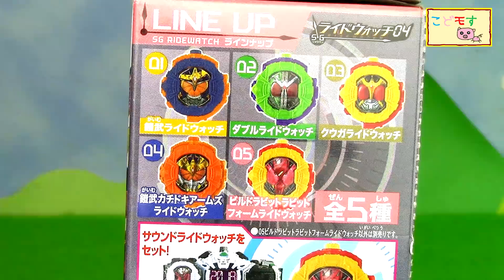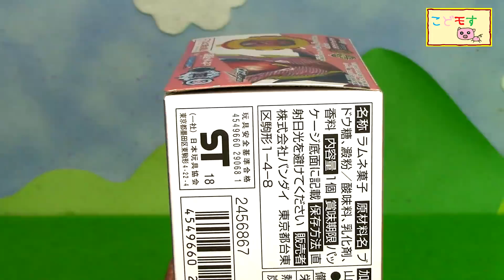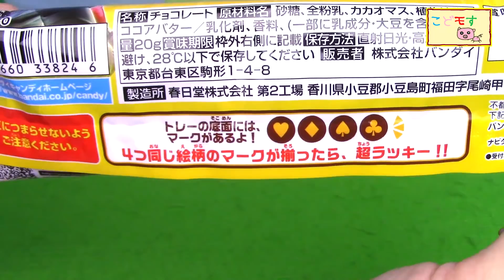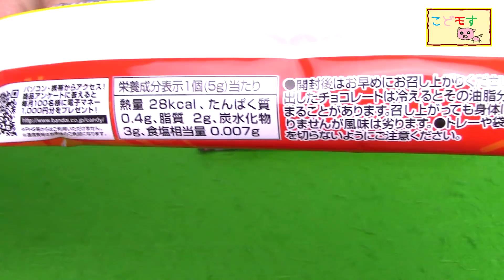仮面ライダージオウ『ビルドラビットラビットフォームライドウォッチ、仮面ライダーマスクチョコを紹介するよ！』こどモす おもちゃアニメ レビュー 開封 変身音 食玩 Kamen Rider Zi-o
【サウンドライドウォッチシリーズ SGライドウォッチ04　ビルドラビットラビットフォームライドウォッチ】【キャラップチョコ 仮面ライダーマスクチョコ】を紹介するよ！

★ビルドラビットラビットフォームライドウォッチがSGライドウォッチで登場！！
　ジクウドライバーにセットして変身音を聞いてみよう！
1．鎧武ライドウォッチ
2．クウガライドウォッチ
3．ダブルライドウォッチ
4．鎧武カチドキアームズライドウォッチ
5．ビルドラビットラビットフォームライドウォッチ

★仮面ライダーマスクチョコは、平成ライダーさんたちのマスクがデザインされたものに包まれているとってもおいしいチョコ！
マスクの種類は、平成ライダーとゲイツの21種類！
とってもおいしいよ～♪

仮面ライダージオウ『装動 仮面ライダージオウ RIDE3セットを紹介するよ！！』

仮面ライダージオウ『びっくらたまご【デカコレクション入浴剤】に挑戦するよ！』

仮面ライダージオウ『ジオウがブラッドに協力！？ブラッドまだまだビルド殲滅計画あきらめず。』

仮面ライダージオウ『GPライドウォッチ05 ラビットタンクスパークリングゲット～！！』

仮面ライダージオウ『ディケイドアーマーに変身だぁ！テレビマガジン1月号ふろくを紹介するよ！』